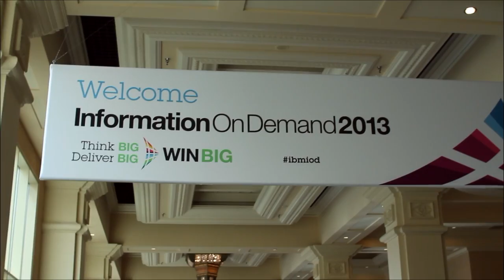Darrin Nelson, Sirius Computer Solutions | IBM Information on Demand 2013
Darrin Nelson, VP of Solution Sales with Sirius Computer Solutions, among the largest IBM resellers in the world, joined John Furrier and Dave Vellante, theCUBE co-hosts, during their exclusive live coverage of the IBM Information on Demand 2013 event in Las Vegas.

"I was IBM's largest software reseller and systems integrator the north-eastern part of the US and they asked me to help transform the company to be more software and software services capable. In a three-year period we tripled IBM software business and became IBM's largest software reseller on the planet," boasted Nelson, providing viewers with some background on his business and relationship with IBM.

Big Data Analytics and Social Business: which one has the biggest traction? asked Furrier, calling out two of the four pillars IBM's restructuring its messaging around this year.

"There is probably an equal amount of activity in both, but there's more POs being cut for analytics and Big Data," Nelson explained. "There's a lot of interest and hype in Social, and customers are interested in how they can leverage these tools to augment the solutions that they bring in to their customers. People are not just investing in Social without it being part of some bigger solution."

"We are fortunate to work in an industry that is extremely dynamic. Every three months there's some crazy buzz word that people start talking about (cloud, client server computing, Second Life) and Big Data and analytics fell into that," noted Nelson. "After people started proving out that they actually were running a more profitable and more efficient business when they had facts based on how their businesses were performing they were starting to invest.

"Studies show that customers that are investing in analytics and using a fact-based business approach are twenty times more profitable than those that do not. It's really become the price of entry at this point for those customers that are not investing in analytics and who are not making decisions based on facts; they're behind the eight ball, being at a competitive disadvantage."

The applications connect the infrastructure to the business, noted Vellante. What are you proposing as a whole?

"We're seeing a lot of activity in the retailers' around social analytics -- really trying to understand customer sentiment, hot words trending, and being able to make very effective marketing decisions," answered Nelson.

"Think about what it used to take to understand how the market was perceiving your brand or your customer service," Nelson continued. "You needed to employ a third party to do some sort to study, and three months later you'd get an answer back and had to develop a plan. Right now our customers are enabled to take a look in real-time at how they're trending, what the market is perceiving them to be in certain areas and be able to make marketing decisions or damage control decisions."

The social perspective

Nelson moved on to explain the trend from a Social perspective: "People are now layering Social on top of Business areas/solutions to accelerate and increase the value of the solutions that they are providing."

With a great deal of humor, personal charisma and use-cases, Nelson managed to explain the Tealeaf solutions. Tealeaf is a "customer experience analytics software that helps organizations to gain intelligence and react more swiftly to consumer trends in today's digitally transformed marketplace."

The new BI

Talking about "traditional BI Business," Vellante noted that "it gets a bad reputation" and asked Nelson for elaborate on the subject, explaining "how it is evolving to be more agile."

"Obviously, I think ISVs are taking much more care in understanding that the user experience of those platforms is extremely important and we've seen a tremendous evolution in the ease of use of the products and in the integration of the products, so now you're not just doing traditional reporting and dashboards, but you're able to do predictive, planning and social, and have all that integrated under one user experience, has made this much more consumable by a larger percent of IT professionals and not just the PHDs out there. So I think the simplification of the platforms and the integration of the platforms and the robustness of the functions that are being provided has really started to enable this to reach a larger percent of the user base," stated Nelson.